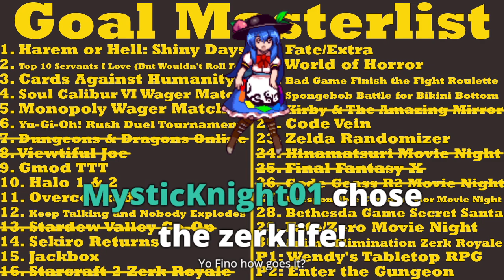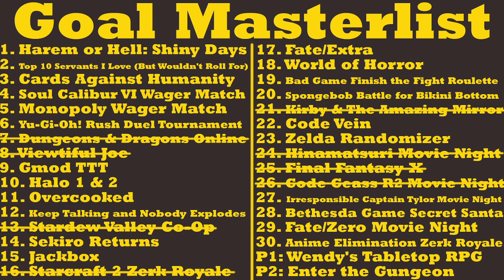Junji Ito Simulator - World of Horror